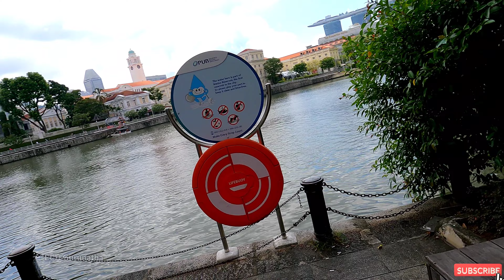Singapore City Bycycle Tour தமிழ் [4K] | Walking Tour | Explore